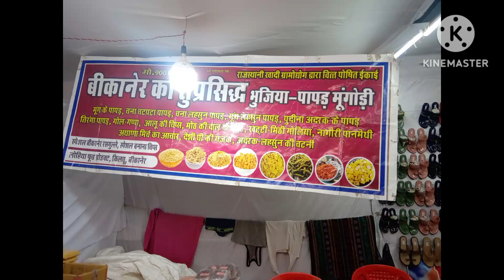@Gorakhpur mey Bekaner Famous Bhujeya Papad pardarshne 2023 khade Mela#by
@Gorakhpur mey Bekaner Famous Bhujeya Papad pardarshne 2023 khade Mela.
2.Namkeen King Bikaje k Bhujeya k Mega food Factory.
3.Namkeen ka Busness kahen sey bhe Start karey.
4.Bikaje Namkeen Wholesale Price.
5.Aloo Bhujeya Making.
6.Namkeen Paking Business.